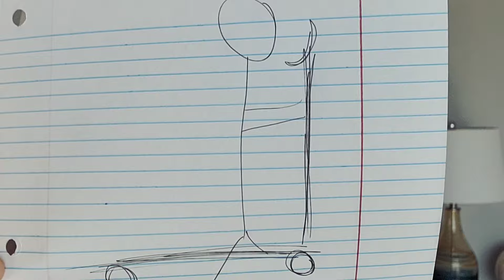CAPRICORN (or): ♥️ This Person Is So Thankful For The Patience and Grace You've Had With Them ♥️